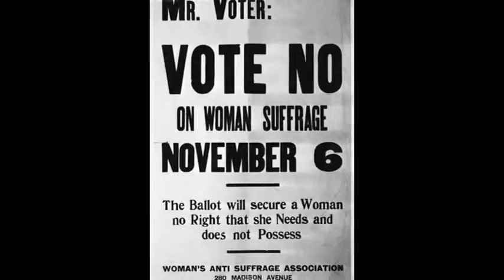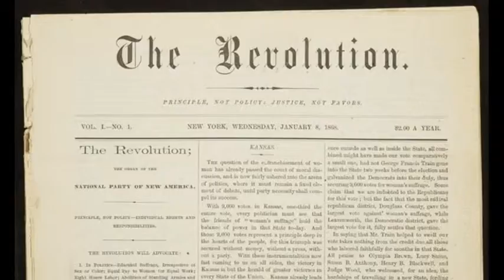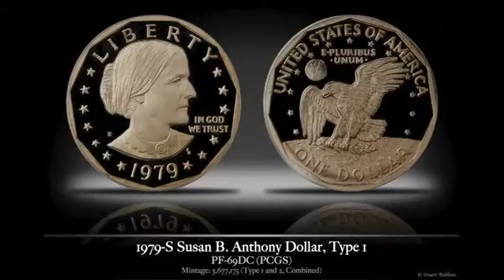Susan B Anthony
Eve's (2nd Grade) presentation.